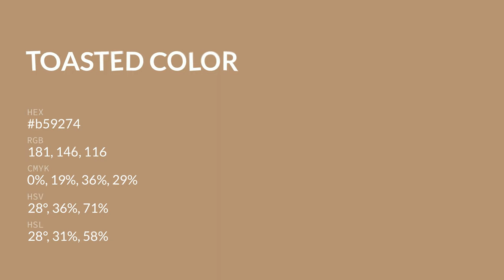Toasted color b59274 hex color - Grey color - Cool color b59274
What color is Toasted ? b59274 hex color - Grey color - Cool color b59274

Hex b59274 Color Code is also known as Toasted color.